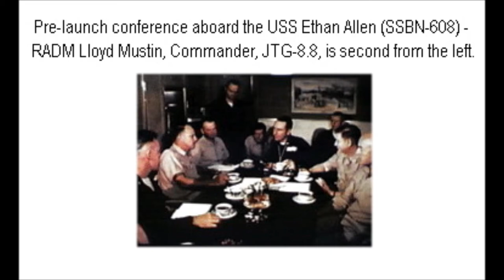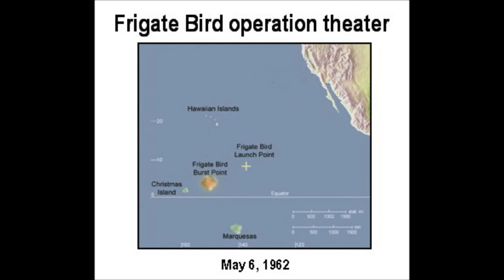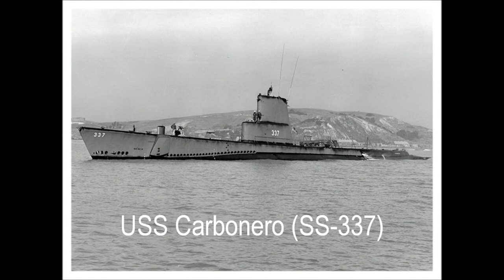Frigate Bird thermonuclear test - May 6, 1962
Slideshow briefly documents the Frigate Bird thermonuclear test conducted in a remote section of the vast Pacific Ocean on May 6, 1962. The test was significant in that it remains the only nuclear-armed SLBM (submarine-launched ballistic missile) test ever conducted by the U.S. (LLNL/DoD). The W-47 thermonuclear warhead tipped the Polaris A-2 ballistic missile, launched from the submerged USS Ethan Allen (SSBN-608); the missile traveled approximately 1200 miles before detonation at ca. 11,000' elevation only 1.25 miles from the intended aim-point. Video and photos of the resulting explosion were captured by the submerged USS Carbonero (SS-337), operating at periscope depth some 25 miles from the zero point. Although a few aspects of the test remain classified to this day, the estimated yield of the warhead was 600 kilotons, making the weapon approximately 40 times more powerful than the atomic bomb dropped on Hiroshima nearly 17 years earlier. Background music is "Ominous Wind" by Peder B. Helland.